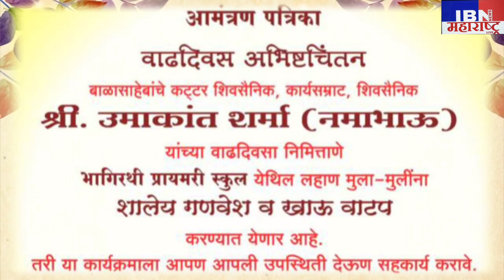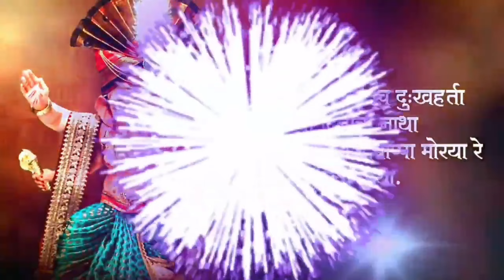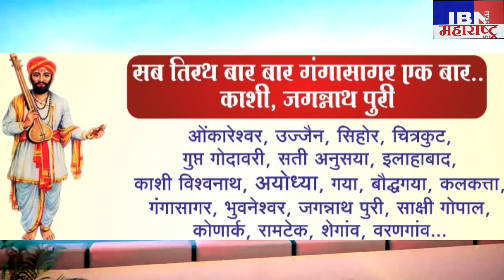भुसावळ-आज कट्टर शिवसैनिक उमाकांत(नमा)शर्मा यांचा वाढदिवस,सामाजिक उपक्रमातून होणार साजरा